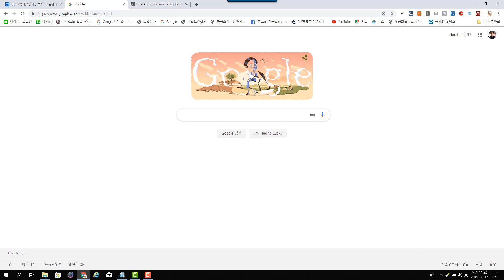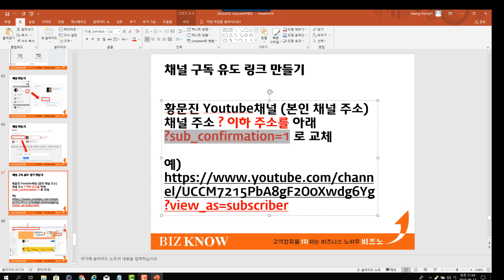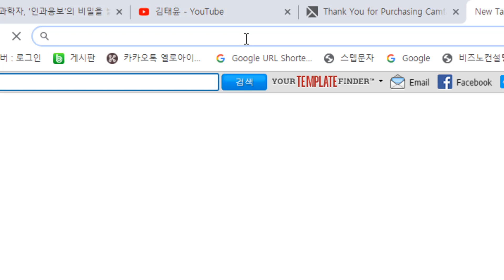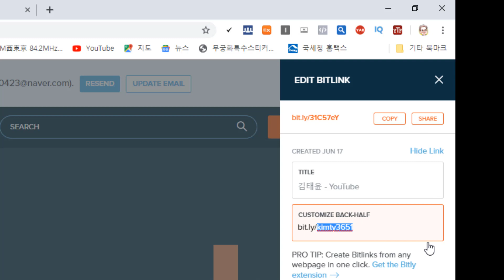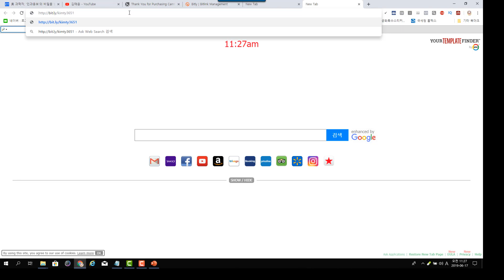유튜브채널주소 구독신청요청하기 단축주소만들기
유튜브채널을 만들고 채널구독신청 요청하는 주소만들기
유튜브채널구독신청주소를 단축주소로 만드는 방법
bit.ly 로 단축주소만들기
bit.ly로 만든 단축주소를 기억하기 쉬운 주소로 편집하기